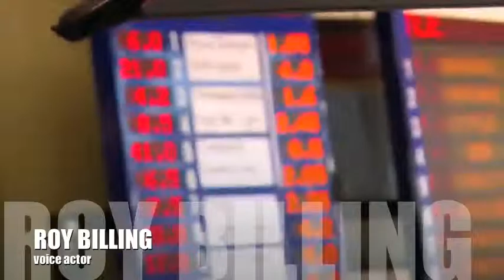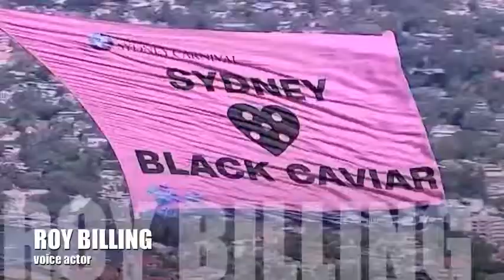Roy Billing Racing Returns to Royal Randwick